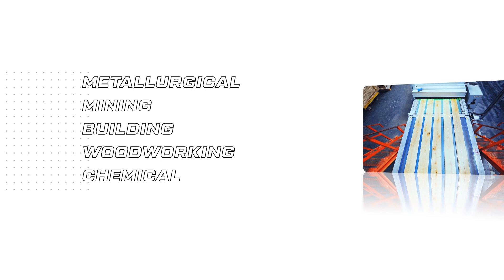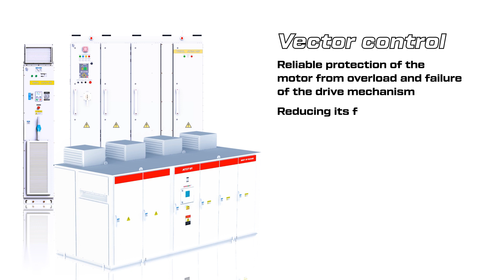Triol VFD application for conveyors and conveyor belt systems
Conveyor systems are an integral part of the technological process of metallurgical, mining, building, woodworking, and chemical plants.
In this video, you can see the Triol VFD application for conveyors and conveyor belt systems such as crushers and transporters.